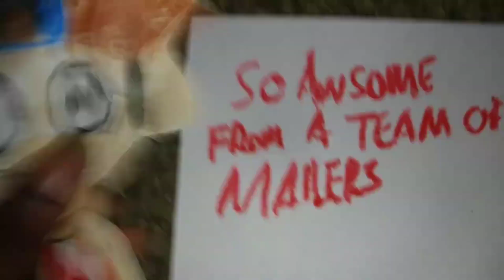The Mailers 4 - In Theaters Monday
The Mailer's new adventure starts this Monday don't miss it.